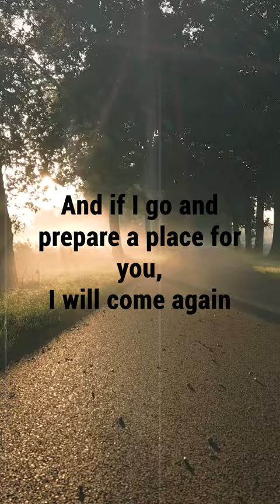Sequence Short 010 John 14:1-6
“Let not your heart be troubled; you believe in God, believe also in Me. In My Father’s house are many [a]mansions; if it were not so, I would have told you. I go to prepare a place for you. And if I go and prepare a place for you, I will come again and receive you to Myself; that where I am, there you may be also. And where I go you know, and the way you know.” Thomas said to Him, “Lord, we do not know where You are going, and how can we know the way?”
Jesus said to him, “I am the way, the truth, and the life. No one comes to the Father except through Me. John 14:1-6